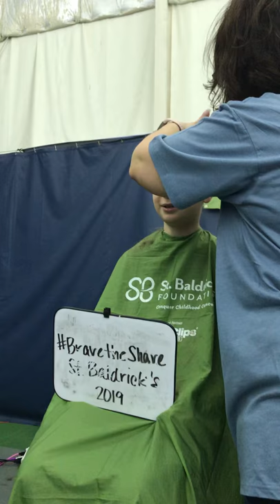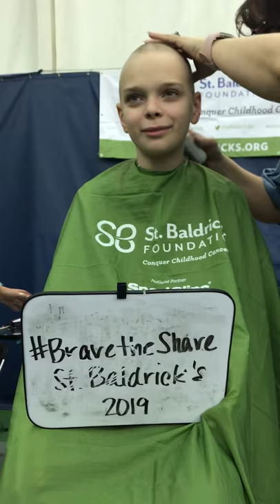IM BALD! doing st baldricks